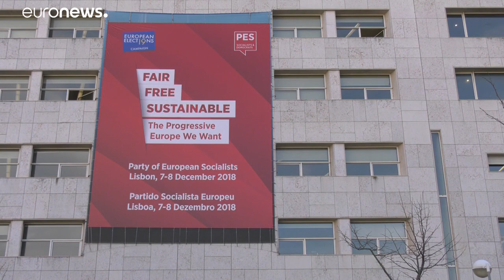Timmermans: a sárgamellényes mozgalom cselekvésre szólít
Lisszabonban zajlik az európai szocialisták kongresszusa.…